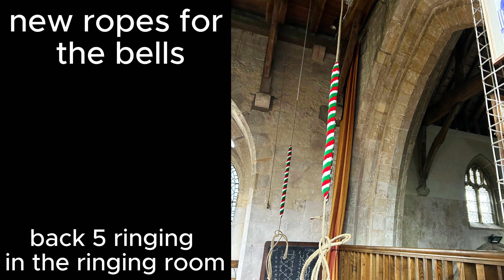🔔Friskney Church Bells (Under view of tenor POV)🔔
6 bells, 9cwt in A♭
bell 1: 4–1–0cwt   1259.5 E♭ 26.50″ 1719 Henry Penn
bell 2: 4–2–12cwt  1117.5 D♭ 28.00″ 1719 Henry Penn
bell 3: 5–0–16cwt  1050.5 C 30.00″ 1719 Henry Penn
bell 4: 6–2–24cwt  922.0        B♭      33.00″  1719 Henry Penn
bell 5: 9–0–0cwt   820.5 A♭ 36.50″ 1719 Henry Penn